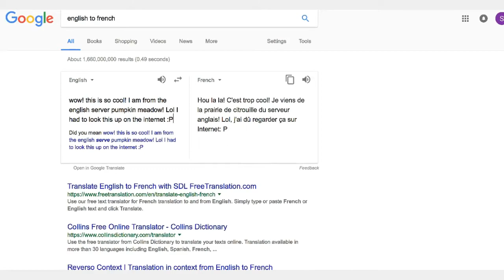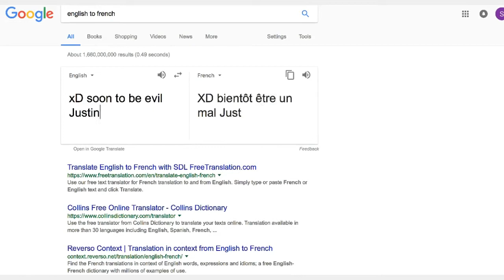NEW ACC ON MAPLE STAR! (French server) #1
If you have any video suggestions, leave them in the comments below! :) Btw: In this video I am level 16 ;)